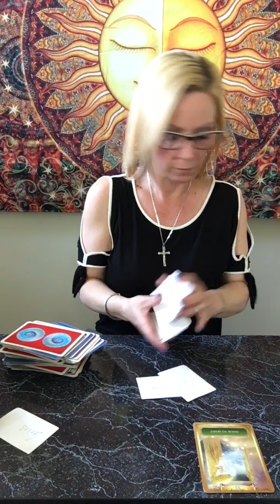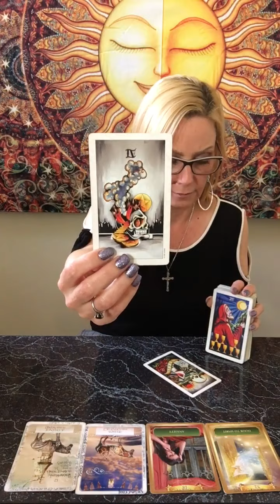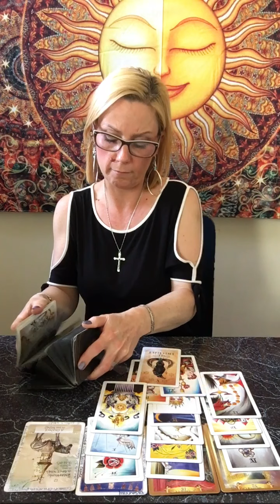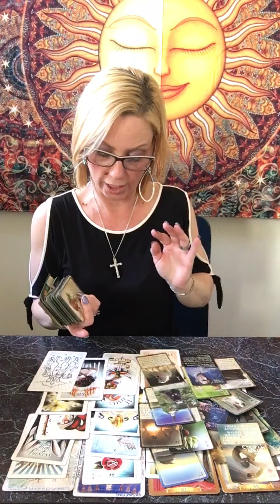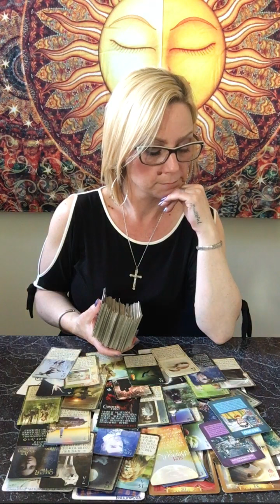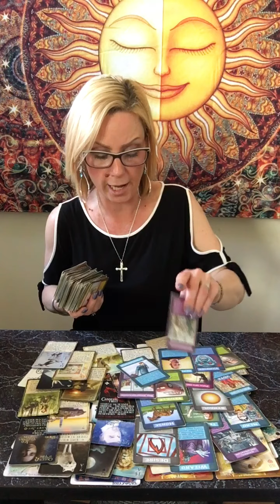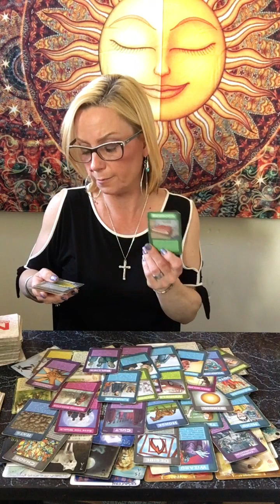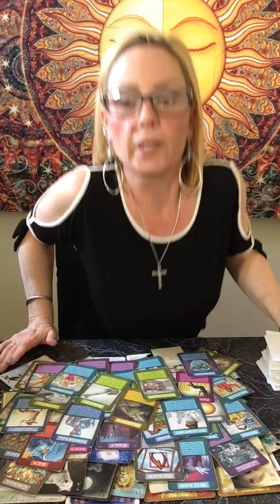Sagittarius- who’s the VIP